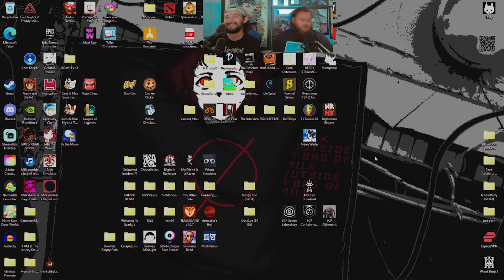Kidnapping Simulator | Subway Midnight Pt.1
Let me know what you guys think, also show Josh some love. He deserves it.